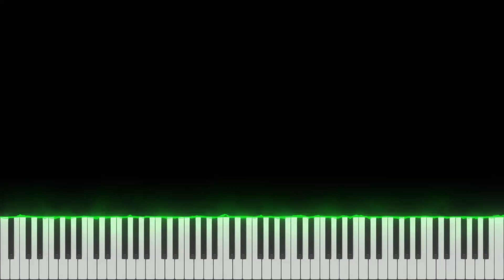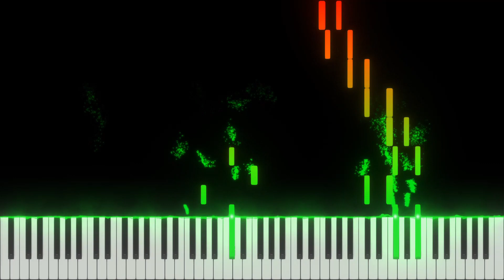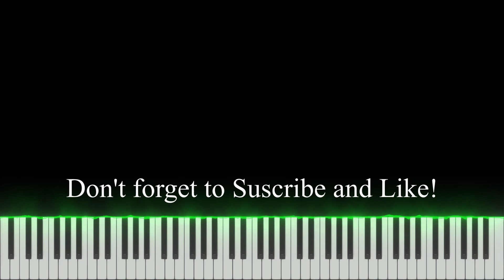Liszt - Consolation No. 3 - Classical Piano Story (Synthesia)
The third Consolation is in D♭ major and initially marked as Lento placido. It is the most popular of the Consolations and also a favorite encore piece.

Its style is similar to the Chopin Nocturnes, in particular, it seems to have been inspired by Chopin’s Nocturne Op. 27 No. 2. The similarity between the two works has been interpreted as a tribute to Chopin who died in 1849, a year before the Consolations were published. This third Consolation is however one of several of Liszt's works that take a style reminiscent of Chopin; some examples include Liszt's Polonaises, Berceuse, Mazurka brillante, and his Ballades.

In 1883, years after composing the Consolation, Liszt received a Grand piano from the Steinway Company with a design that included a sostenuto pedal. Liszt began transcribing this Consolation for the new sostenuto pedal and in a letter to Steinway he wrote:

"In relation to the use of your welcome tone-sustaining pedal I inclose two examples: Danse des Sylphes, by Berlioz, and No. 3 of my Consolations. I have today noted down only the introductory bars of both pieces, with this proviso, that, if you desire it, I shall gladly complete the whole transcription, with exact adaptation of your tone-sustaining pedal."

Liszt recommended sparing usage of the sostenuto pedal in the interpretation of this Consolation and opined on the positive effect it would have on the more tranquil passages.